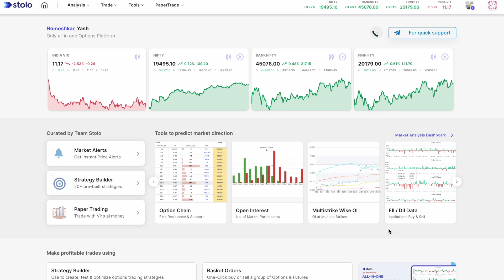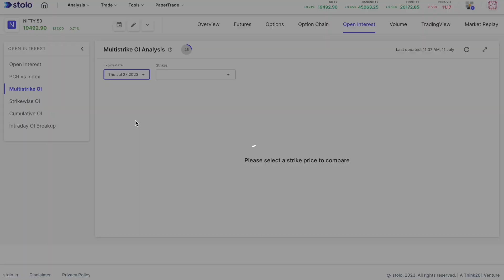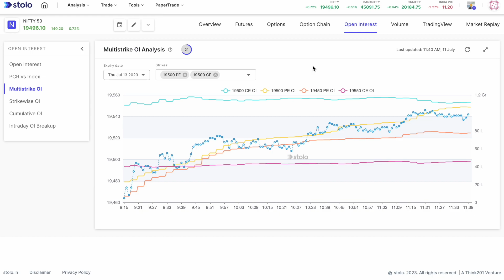How to Use Multi-Strike OI Analysis [HINDI]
Multistrike OI analysis in Futures and Options (FnO) refers to the analysis of open interest (OI) data for multiple strike prices within a particular options contract. Open interest is the total number of outstanding contracts in a particular options series or strike price.

00:00 Introduction
00:26 Navigation
00:37 How to Use Multistrike OI
02:02 Conclusion

In multistrike OI analysis, traders and analysts examine the open interest data across various strike prices to gain insights into market sentiment and potential price movements.

Note: The version of the platform showcased in the video is as of the date of publishing the video, and is subject to change. Please reach out to Stolo Team in case of any queries regarding the platform or its usage.